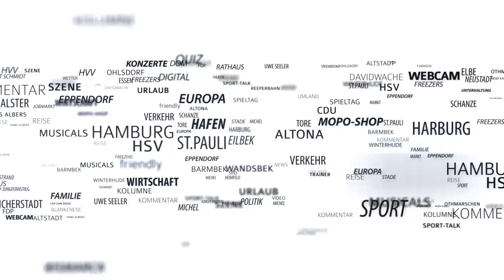Neuer HSV-Jet: Diese Profis fliegen ab jetzt um die Welt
Auf dem Flughafen Fuhlsbüttel landete am Dienstagmittag die neue neue Emirates-Maschine im HSV-Design. Wir die fünf abgebildeten Profis reagierten, sehen Sie im Video.